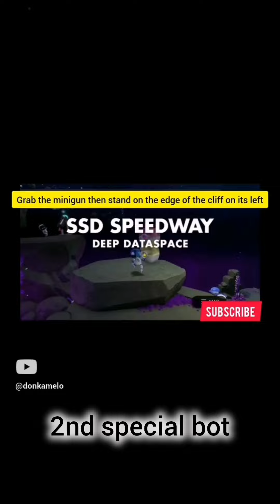ASTRO'S PLAYROOM SPECIAL BOTS COOL SPRINGS and SSD SPEEDWAY | حل لغز أسترو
حل لغز أسترو بلاي رووم البوت الأول والثاني

من أجمل الألعاب اللي ممكن تلعبها لو عندك PS5  أوعي تفوتها !
دعموني بالإشتراك في القناة وأتمني محتوايا يفيدكم